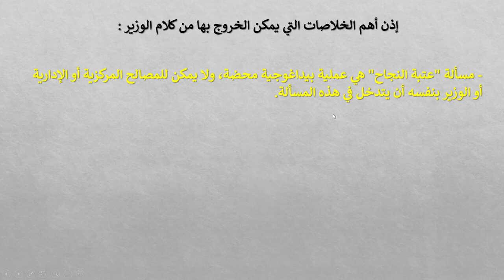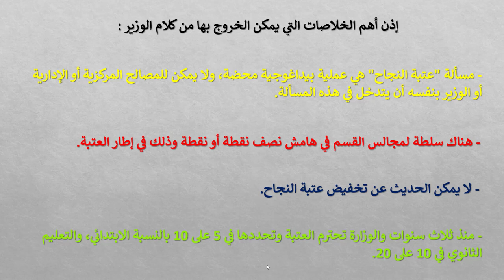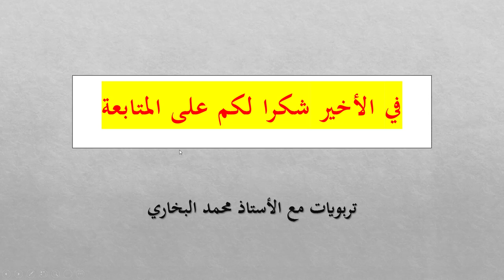أجي تفهم كلام السيد الوزير سعيد أمزازي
يُسمح للأساتذة بمنح نصف نقطة أو نقطة للتلاميذ و ليس تمكينهم من النجاح ب 8.50 أو 9